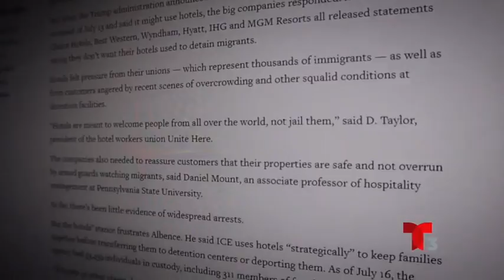Menores de edad son detenidos en hoteles antes de ser deportados